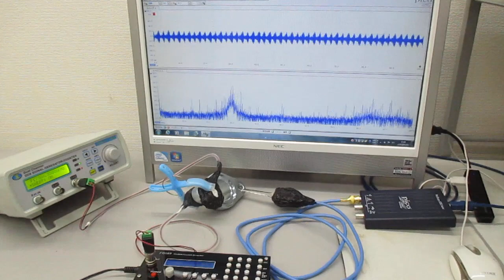超音波の相互作用をコントロールする技術（超音波システム研究所） Ultrasonic-labo